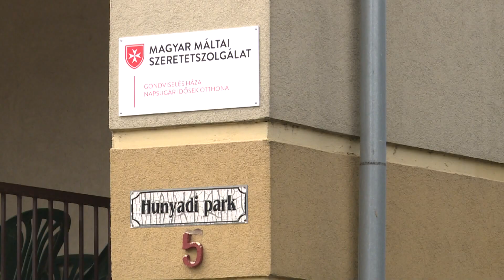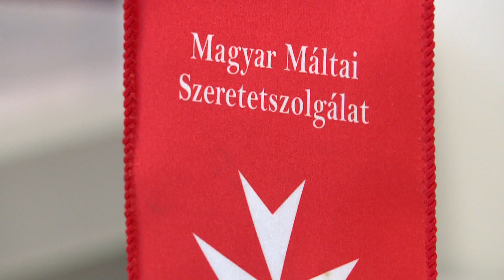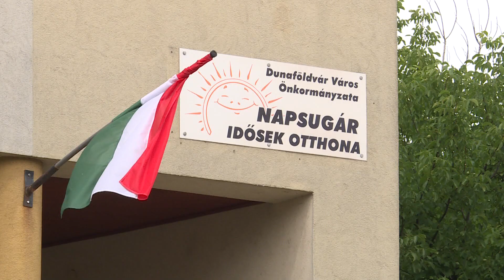Új fenntartója van az idősotthonnak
Július elsejétől új fenntartóval működik a dunaföldvári Napsugár Idősek Otthona. A 92 férőhelyes idősotthon a város önkormányzatától a Máltai Szeretetszolgálat Dél-dunántúli Intézményrendszeréhez került. A cél a szolgáltatás színvonalának növelése.